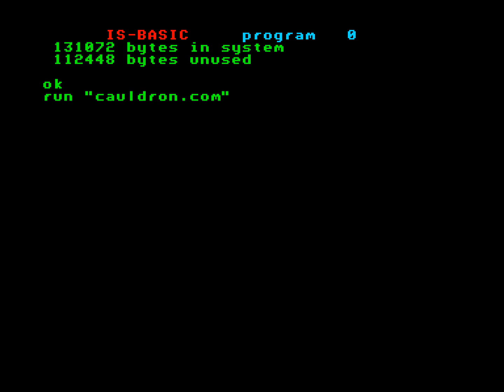Cauldron Demo (Enterprise 128k demo)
1989 BAMSoft